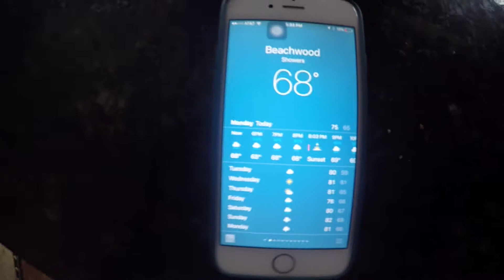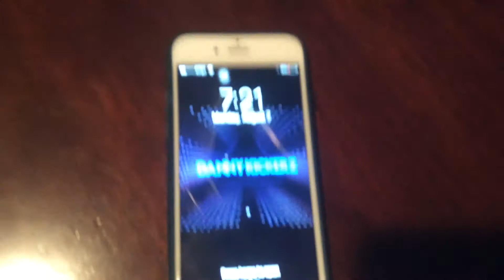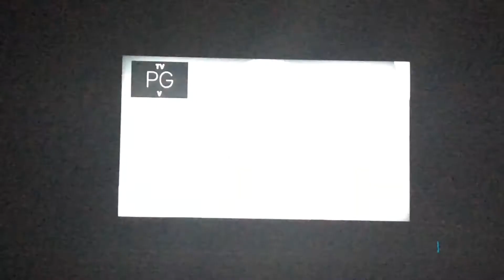DANNY KICKERZ RAINY DAY VLOG { VLOG 2}